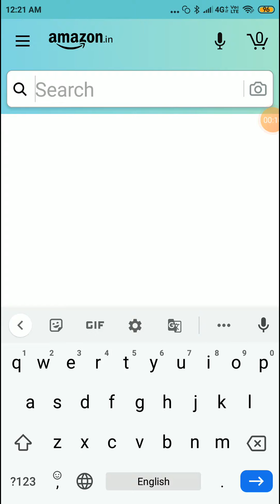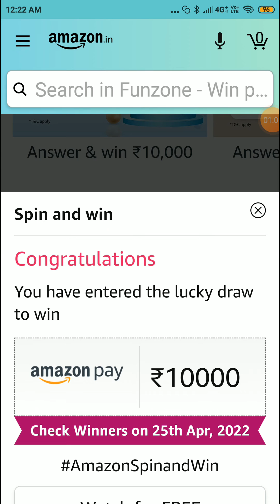Amazon Murder in Agonda Quiz Answer l Funzone Quiz l Amazon Quiz l Spin and Win Amazon Pay ₹ 40000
Topic : Amazon Murder in Agonda Quiz Answer l Funzone Quiz l Amazon Quiz l Spin and Win Amazon Pay ₹ 40000